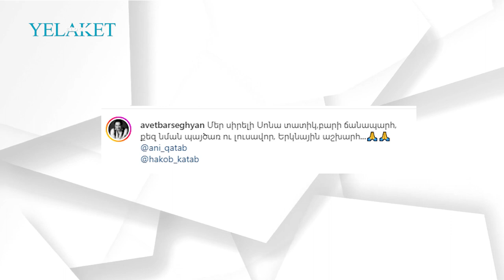Ավետ Բարսեղյանի և կնոջ շքեղ հանգիստը՝ Մալդիվներում/ AvetBarseghyan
Ավետի խոստովանությամբ՝ երեխա ունենալը շատ հեռու երազանք էր իր համար թվում, սակայն նրա կյանքը կտրուկ փոխվեց, քանի որ երազանքը վերջապես իրականացավ:
«Երբ Լուսեն ծնվեց, թմբիրի մեջ էի, անբացատրելի էր, ոչ մի ձև չէր կպնում գիտակցությանս մեջ, որ իմ երեխան է: Հարցնում էի՝ սիրո՞ւն է: Հետո ընկերս՝ Ռաֆայելը, ով նկարիչ է, ասաց, որ հանգստանամ, սիրուն ու համաչափ երեխա է:  Երբ բոլորը տուն էին գնացել, Անիի սենյակի զուգարանում նստել ու շատ բարձր լացում էի, գոռում էի, զռռում էի: Շատ խառն էր»:

Մանրամասն՝ տեսանյութում